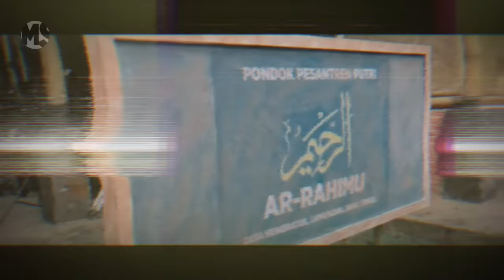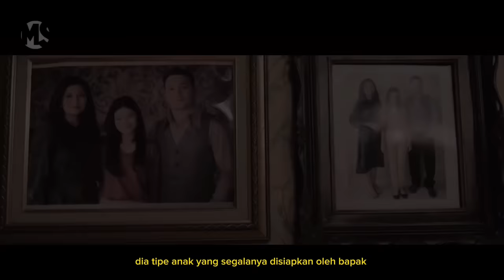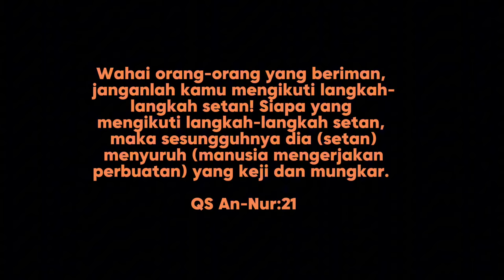TEROR HANTU SANTRIWATI DI PONDOK PESANTREN - REVIEW MUNKAR | Mstory vol.190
Hai slur!

-Identitas Film-

Judul: Munkar
Sutradara: Anggy Umbara
Produser: Manoj punjabi
Durasi: 87 Menit
Tanggal Rilis: 7 Februari 2024

Video ini mengandung beberapa cuplikan dari trailer official film Munkar dari Youtube chanel MD Pictures

Source of MD Pictures

Trailer Munkar

-Sinopsis-

Herlina yang bertingkah aneh dan sering di-bully meninggal dunia karena kecelakaan. Tak terima anaknya meninggal, orang tua tersebut mengirimkan arwah Herlina dengan bantuan dukun untuk membalaskan dendam Herlina terhadap teman-temannya di pesantren.

Review selengkapnya silahkan cek di videonya ya!